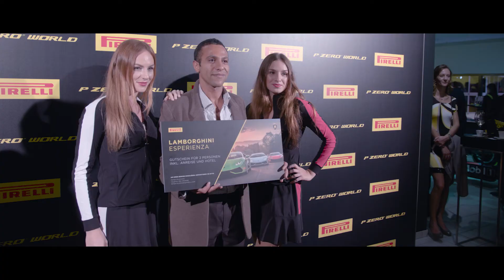Pirelli P Zero World Munich Opening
This name is a byword for a tyre shop concept extraordinaire, which concentrates in particular on products and services for the premium and prestige segments.